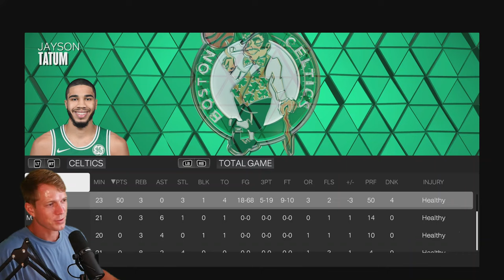NBA 2K23 ASMR | Can I Drop 50 With Jayson Tatum? - Whispering